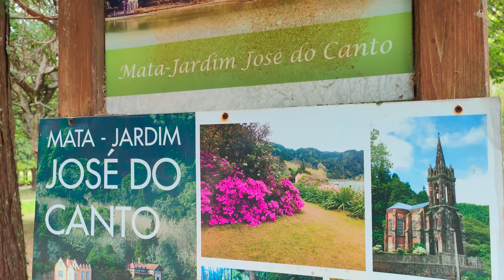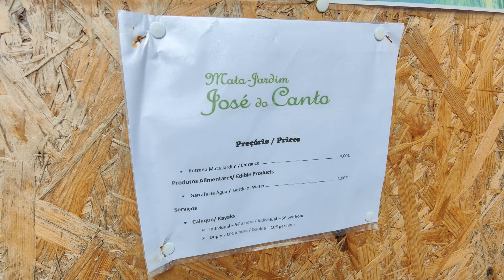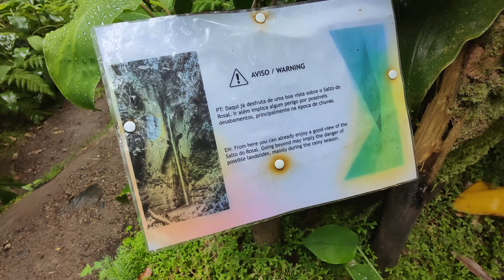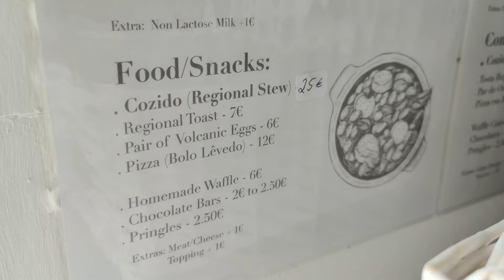AZORES ISLANDS GUIDE EPISODE 2 - Sao Miguel: Furnas Lake, Waterfall & Culinary Adventure [4K] 2023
AZORES ISLANDS VLOG EPISODE 2 - Exploring Paradise: Furnas Lake, Waterfall & Culinary Adventure [4K]

Welcome to the breathtaking Azores Islands! In this second episode of our exciting vlog series, join us as we embark on an awe-inspiring adventure through the stunning landscapes of São Miguel in Portugal. Immerse yourself in the natural beauty of Furnas Lake, witness the majestic waterfall, and prepare your taste buds for a one-of-a-kind culinary experience cooked right in the volcano!

Chapters:
00:00 INTRO
00:53 SCOOTER RIDE + SCOOTER RENTAL ADVICE
02:16 ARRIVAL - FURNAS LAKE
03:03 FURNAS LAKE DRONE 4K
03:28 WALK TO THE WATERFALL
05:25 PROBLEM AT THE WATERFALL
07:45 WATERFALL DRONE 4K
08:15 WALK BACK
09:15 SCOOTER RIDE TO HOT SPRINGS
10:00 ARRIVAL FURNAS HOT SPRINGS
10:26 FURNAS HOT SPRINGS DRONE 4K
11:00 TRADITIONAL LUNCH
12:45 PANORAMATIC SCOOTER RIDE
13:21 MIRADURO VIEW POINT
13:30 VIEW POINT DRONE 4K
14:25 GORRENA TEA ESTATE
14:55 MIRADURO
15:20 IN THE NEXT EPISODE
15:45 SUBSCRIBE FOR MORE ...

Scooter Rental: Save up to 30 Euro per day!
AR AUTO RAMALHENSE
Rent-a-Car & Rent-a-Scooter
Tel. Sao Miguel: 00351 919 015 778
Tel. Terceira: 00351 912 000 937
Tel. Pico: 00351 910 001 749
Google maps:

Welcome to the second episode of our Azores Islands adventure! Today, we are taking you to the stunning Furnas Lake, a true paradise found in Portugal's Sao Miguel.

As we arrive at Furnas Lake, we are immediately captivated by its crystal-clear turquoise waters surrounded by lush greenery. This natural wonder is a sight to behold and the perfect spot for a peaceful escape.

But wait, there's more! As we make our way through the breathtaking landscape, we stumble upon a majestic waterfall. The sound of the cascading water and the sheer beauty of this hidden gem leave us in awe.

But our journey doesn't end here, my friends. We're about to embark on a unique culinary adventure. We head to the volcanic geysers, where locals use the natural heat to cook a traditional meal called Cozido das Furnas.

Watching the food being prepared in large pots buried in the hot ground is truly fascinating. And the flavors that come from this volcanic cooking method are indescribable – a true feast for the senses!

After our gastronomic adventure, we visit the miraduros, or lookout points, in Sao Miguel. From these vantage points, we are able to take in the breathtaking panoramic views of the island. It's a vista unlike anything you've seen before.

And with that, our incredible day exploring the Furnas Lake, waterfall, and culinary delights of the Azores Islands comes to an end. We hope you've enjoyed this immersive experience with us and that it has inspired you to visit this paradise in 2023.

Thanks for joining us on this unforgettable journey. Until next time!

Warm thanks to @EricWeinsteinPhD  for his words describing this gorgeous island on a Modern Wisdom podcast with @ChrisWillx

Videos have been made in July 2023.